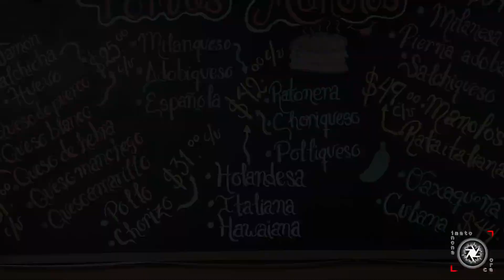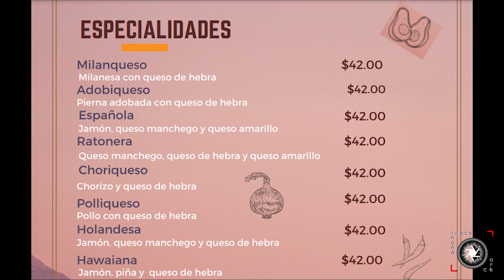Super Deliciosas!! Tortas Manolos en Coatepec, Veracruz, desde 1995. Tienes que probarlas!!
En éste videito te traigo una super recomendación para comer o cenar!! Se llama Tortas Manolos y te aseguro que te va a encantar.
En Coatepec, Veracruz se encuentra dado servicio desde 1995, son baratas y muuuy ricas..
Checa el video y compártelo para que más personas conozcan éste lugar.